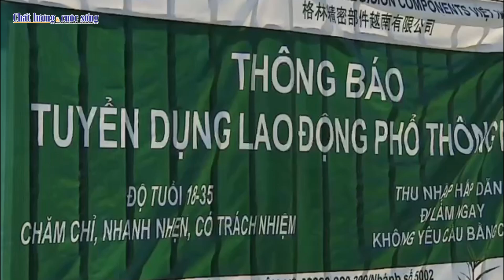Bản tin CL&CS: Hàng không, đường sắt vận chuyển miễn phí hàng cứu trợ